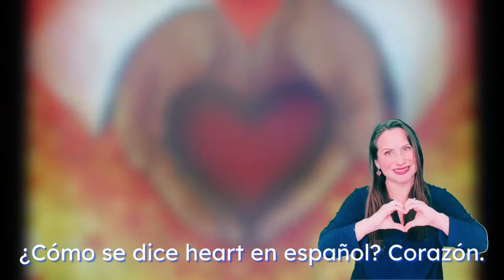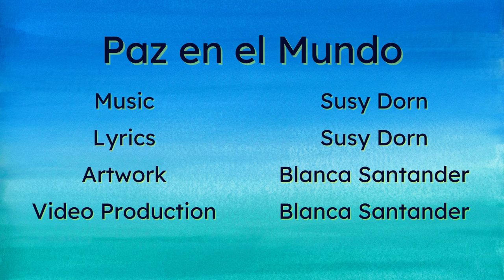Paz en el Mundo - Susy Dorn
The paintings in these video are by Blanca Santander. She is a Peruvian-American artist whose artwork focuses on environmental and social justice as well as her identity and heritage. Either by teaching art to children, or by providing artwork that is colorful, informative, or uplifting to those who come across it, Blanca uses the passions that inform her art to help uplift others in her community. If you would like to purchase any of these paintings or obtain them in the form of Tote Bags for your school, please visit:

Blanca will donate 30% of the proceeds to street children in Perú through Friends of Generación, a non-profit organization that supports the rights of street children in Lima.

Susy Dorn has been teaching Spanish through music and puppetry to thousands of children in the San Francisco Bay Area.

Bring an outstanding Spanish Curriculum to your school. Get access to all our music, lyrics, rhymes, posters, flashcards, worksheets, across over 50 themes, alongside many more activities to make learning effective and fun.